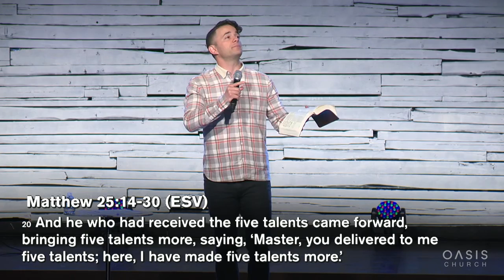On the Edge of Something Beautiful - Wes Dunn (02.05.2017)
Wes brings a powerful message about how we are often caught on the edge of our dream because of the lies we believe.